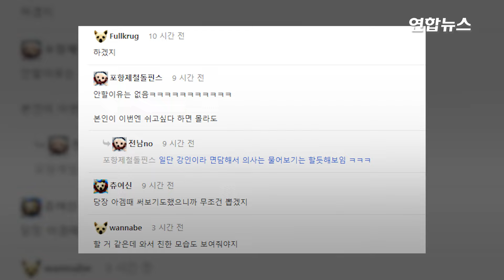'소방수' 황선홍, 이강인 부를까?…누리꾼들 예상 살펴보니 / 연합뉴스 (Yonhapnews)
'소방수' 황선홍, 이강인 부를까?…누리꾼들 예상 살펴보니

  (서울=연합뉴스) 한국 축구대표팀의 '임시 사령탑'으로 선택받은 황선홍 23세 이하(U-23) 대표팀 감독이 '캡틴' 손흥민(토트넘)과 화해한 이강인(파리 생제르맹)을 품을지에 팬들의 관심이 쏠리고 있습니다.
    대한축구협회 국가대표전력강화위원회(이하 전력강화위)는 27일 서울 종로구 축구회관에서 제3차 회의를 마친 뒤 3월에 예정된 태국과의 2026 북중미 월드컵 아시아지역 2차 예선 2연전을 지휘할 대표팀의 임시 사령탑으로 황선홍 U-23 대표팀 감독을 선임했다고 발표했는데요.
    위르겐 클린스만 감독이 경질된 상황에서 황 감독은 태국과 월드컵 아시아지역 2차 예선 3차전(3월 21일 홈)과 4차전(3월 26일 원정)을 지휘하게 됐습니다.
    이제 '무거운 짐'을 떠안은 황 감독은 대표팀 구성을 놓고 또 한 번 고민스러운 작업에 나서야 합니다.
    무엇보다 2023 아시아축구연맹(AFC) 아시안컵 도중 '캡틴' 손흥민과 멱살잡이까지 벌였던 이강인을 황 감독이 3월 A매치에 소집할지부터가 뜨거운 논쟁거리가 될 전망인데요.